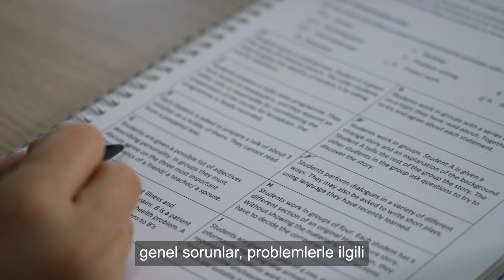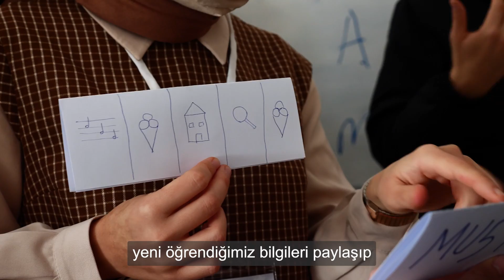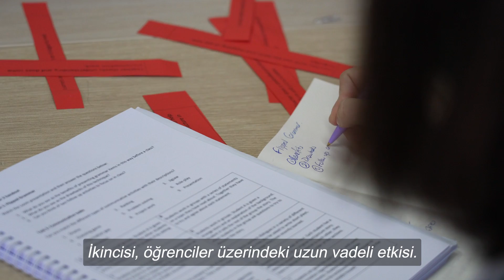English Together Erzurum'da!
Projenin tüm Türkiye'de yaygınlaşması için, 411 İngilizce öğretmeni Erzurum'da bir araya geldi. Mesleki Öğrenme Toplulukları hakkında eğitim alan öğretmenler, şimdi kendi illerinde meslektaşları ile buluşacaklar.